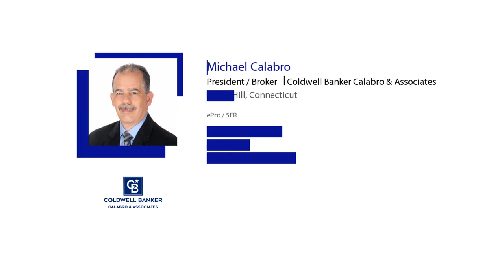Top 4 Reasons to Own a Home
Owning a home can have an incredible impact on your quality of life.